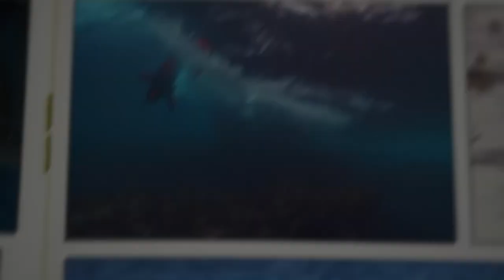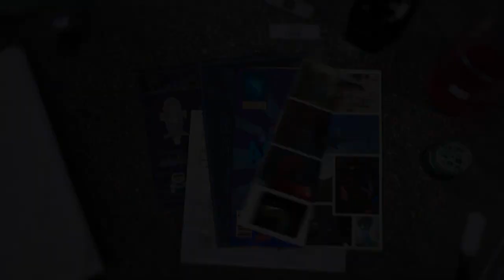Andy and the Bottlenose Dolphins | Andy's Aquatic Adventures | Andy's Amazing Adventures